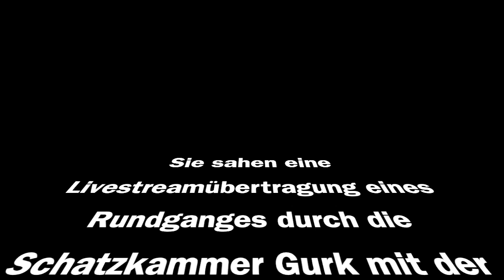Schatzkammer Gurk - Highlights sakraler Kunst entdecken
Aufzeichnung eines Livestreaming-Rundgangs durch das Museum mit Dr. Rosmarie Schiestl am 30. April 2021. Moderiert wurde die Sendung von Dr. Karl-Heinz Kronawetter für Kamera und Technik sorgte Michael Tavernaro (beide: Internetredaktion der Diözese Gurk)